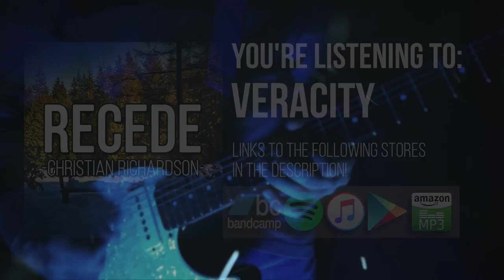Christian Richardson – Veracity (original song)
Here's another playthrough for a song off Recede, it's been a while! This is probably the weirdest song in the album, I tried to capture a feeling of hopelessness and desolation which just kinda resulted in everything sounding dark and moody. I tried to make sort of a... cold looking video to go with it, and honestly I think this might be one of best looking videos I've ever uploaded! Hope you guys like this song :)

Gear:

Instruments:

Lead guitar: G&L Asat Special
Rhythm guitar: Ibanez RG 827Z
Bass: Ibanez SR 305
Clean guitar: Yamaha Pacifica 112J

Equipment:

Audio Interface: Line 6 Pod Studio UX1
Camera: Moto G 3

Software & Audio Plug-Ins:

DAW: Cockos' Reaper
Tones: Positive Grid's Bias Amp
Drums: Toontrack Superior Drummer 2
Mixing & Mastering: FabFilter Plugins & Izotope Ozone 5
Video Editing Software: Final Cut Pro